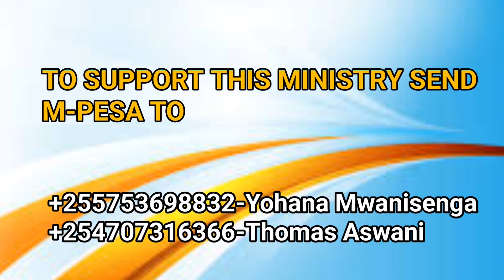UKWELI HUMUWEKA MTU HURU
TWD MEDIA